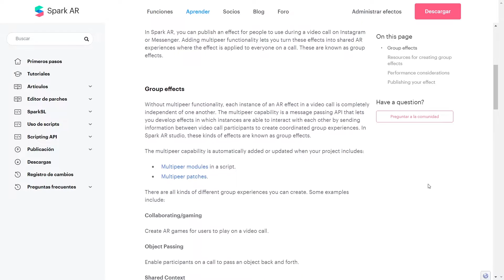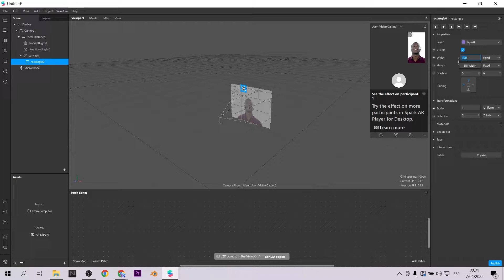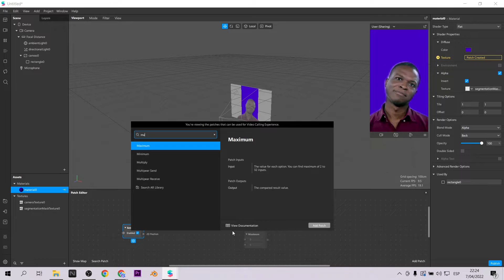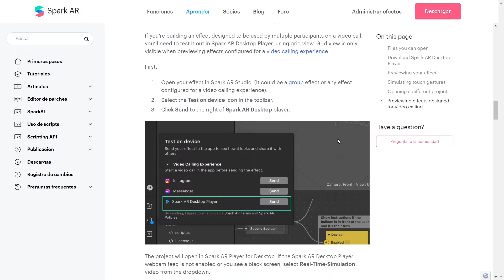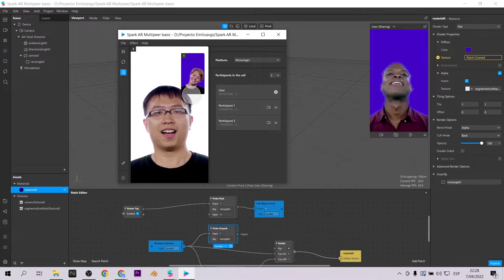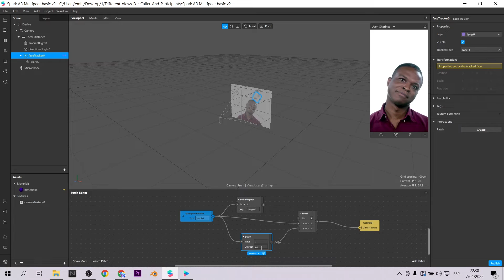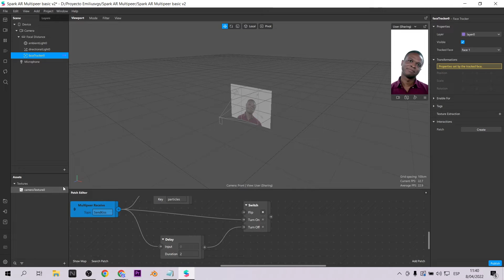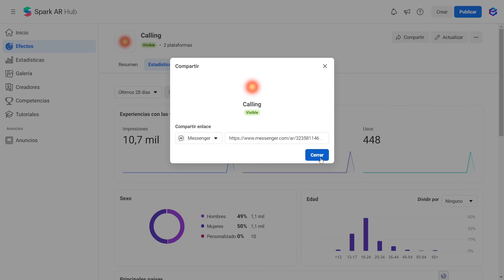Filtros en llamadas grupales con Multipeer Patch - Spark AR Tutorial (EN subtitles)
Hola! En este video te explicaré los primeros pasos para crear filtros en videollamadas o llamas grupales gracias al patch multipeer. Este tutorial te servirá para crear tus filtros para el concurso Spark Playtime.
Hello, in this video I will explain you how to create filters for video calls or group calls thanks to the multipeer patch (first steps). This tutorial will help you to create your filters for the Spark Playtime competition.

Mi VR / AR software y hardware:
⚡ Oculus Quest
⚡ Aryzon
⚡ Zapbox
⚡ Merge Cube